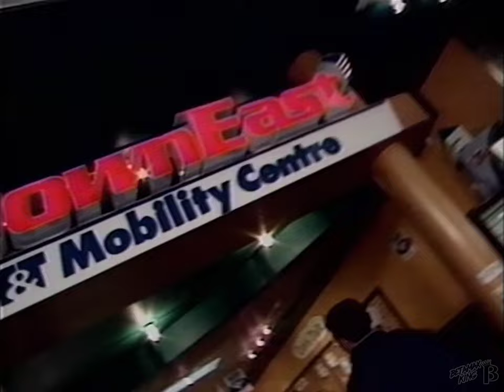DownEast Mobility Commercial 1997 (Halifax, Nova Scotia)